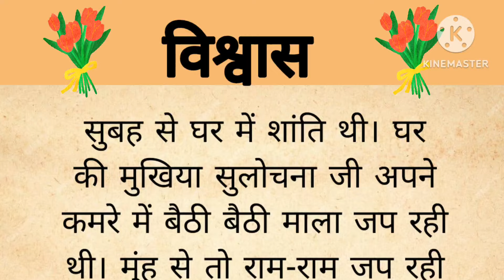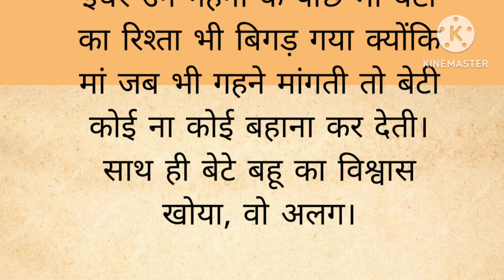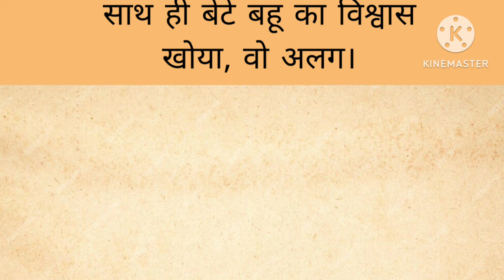🙏 विश्वास 🙏ll Hindi kahani ll moral story ll हिंदी ll स्टोरी ll#motivation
🙏 विश्वास 🙏ll Hindi kahani ll moral story ll हिंदी ll स्टोरी ll..